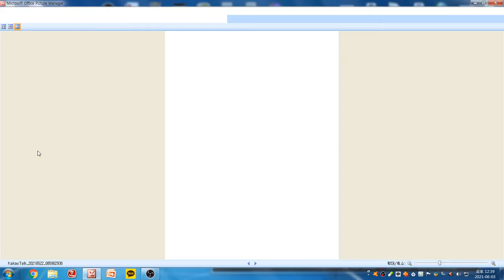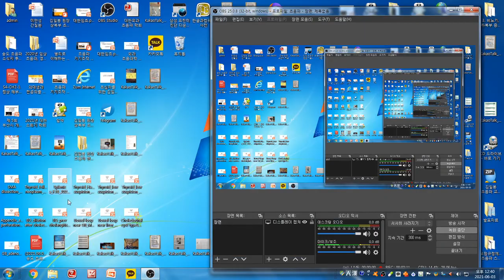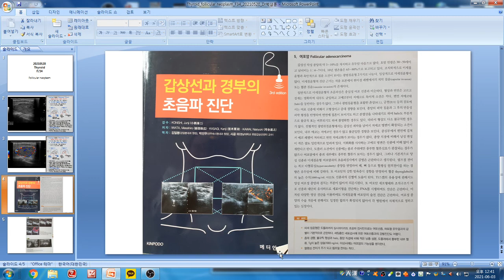Yoda Kim Ultrasound School(1277) - Dr.박상훈 초음파 증례. 여포성 종양으로 추정되는 우측 갑상선 저에코 결절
34세 여성으로 우측 갑상선에 2.8x1.5cm 크기의 저에코 결절이 보이고 있습니다. 결절은 경계부 저에코대로 둘러싸여있고 내부는 균질한 에코이고 일부 낭성 부위를 동반하고 있습니다. 칼라 도플러상 경계부 혈류 신호, 내부 혈류 신호 증가가 보입니다. 초음파상 여포성 종양으로 추정되고 FNA를 권합니다.